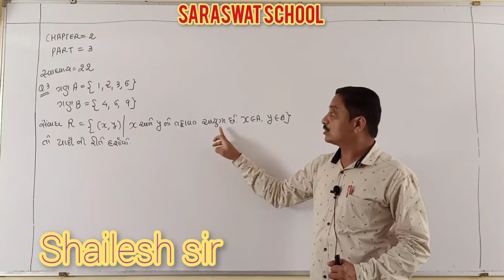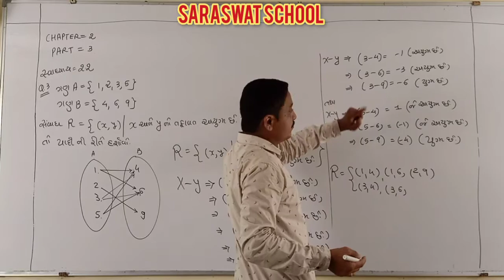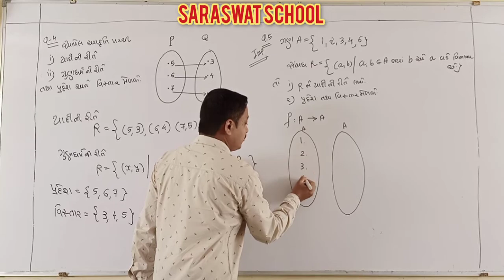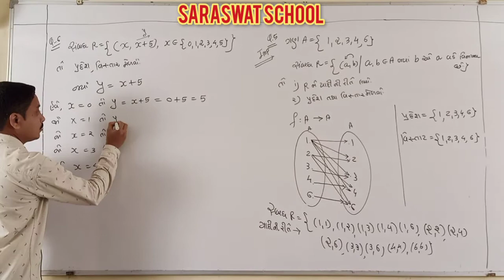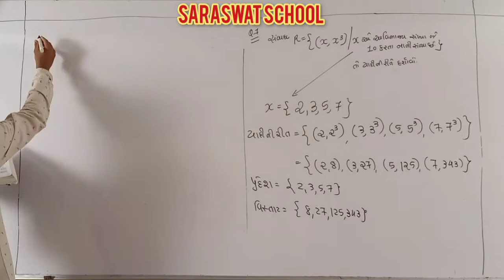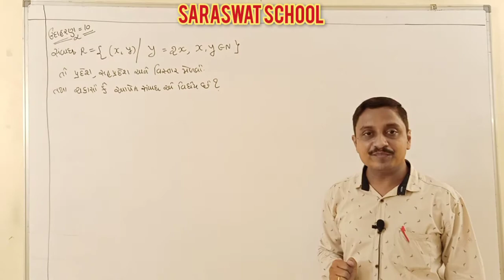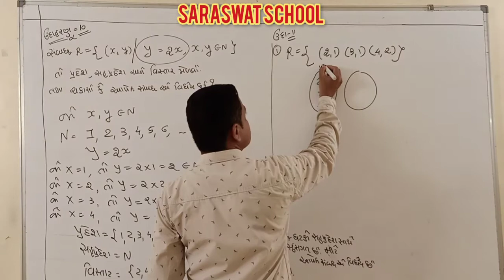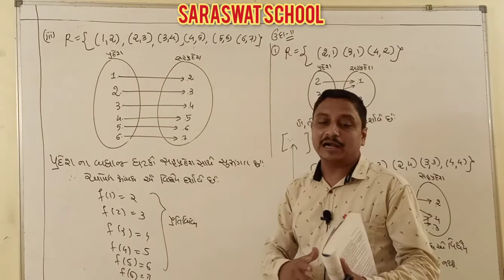GM 11TH MATHS CHAPTER 2 PART 3